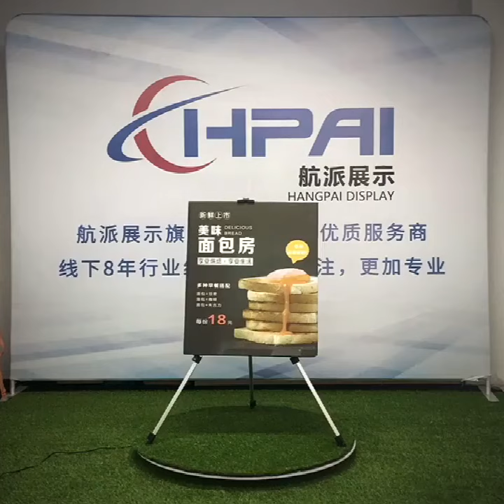POp Triangle easel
How to install a pop tripod easel instructional video